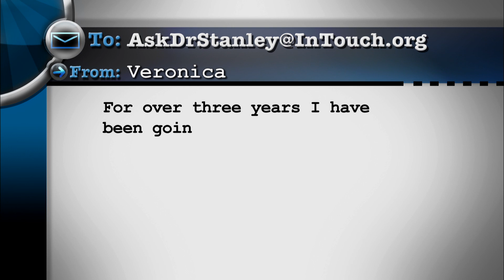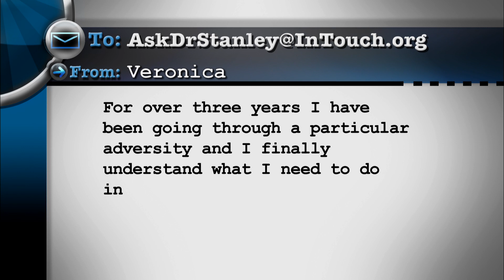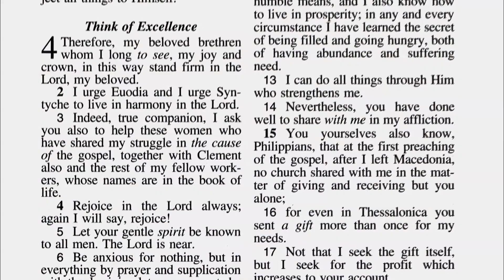Is it okay to feel sad? - Ask Dr. Stanley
When you face disappointment, discouragement, or a sense of hopelessness - to what do you turn? Dr. Stanley offers hope when we feel sad.

In Touch Ministries, 2012. For more messages from Charles Stanley, including this week's broadcast, go